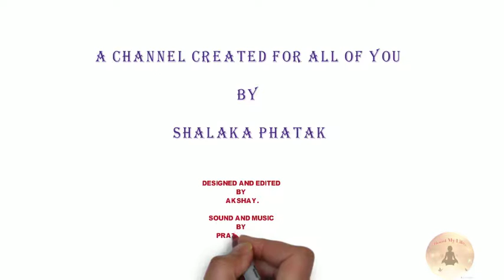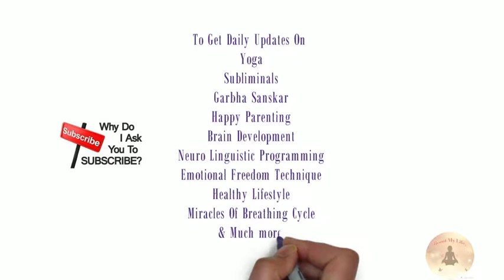Signs that you might have anxiety.